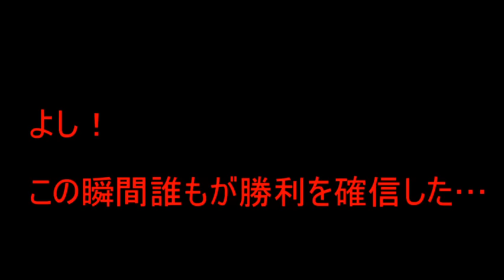今さらドラクエ8低レベル 最弱スライム(主人公)の旅part67【VSレティス】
レティス戦になります　ドラクエ8初プレイの時に本当にかっこいいと思ったなぁ。。　このあとは黒く汚いカラスとの試合になると思うとレティスに勝つってのもなかなか複雑な思いですｗ　ドラクエ8の方の投稿ペースがゲモン撃破までかなり落ちると思います　その間は別のゲームやりたいと思うのでまたよろしくお願いします。

相互登録も受け付けています（但し自分の趣味の範囲でしか返さないので拒否する場合も­­）
↓過去動画